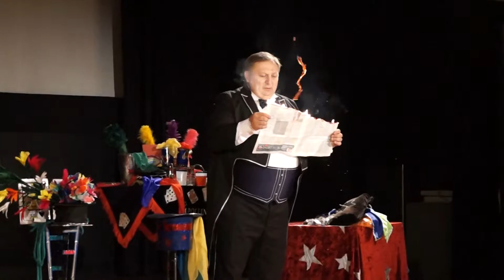Iluzjonista Apollino w Miastku - MGOK Miastko 11.07.2015